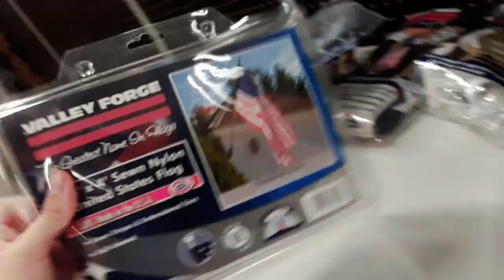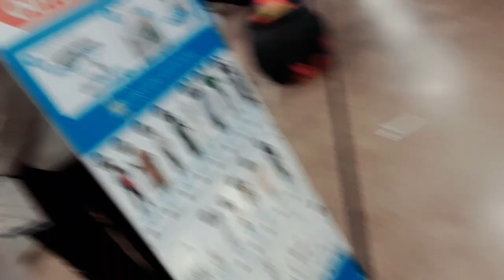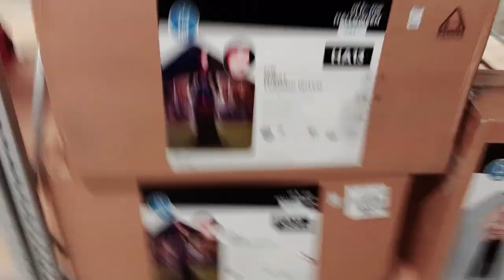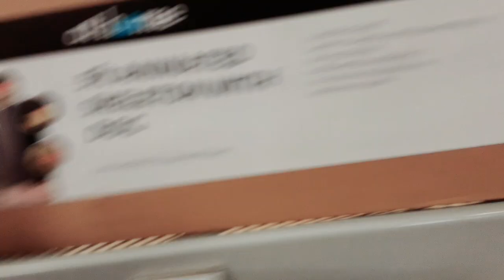At Home Halloween 2024